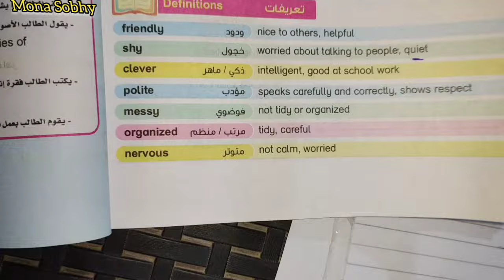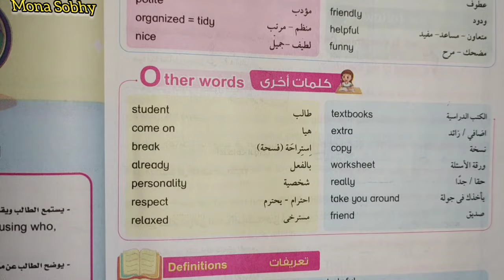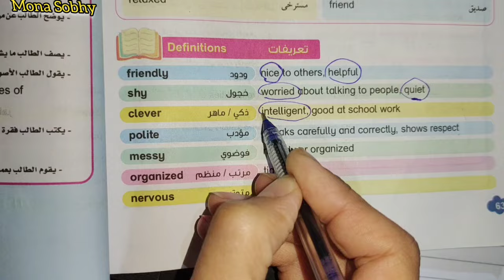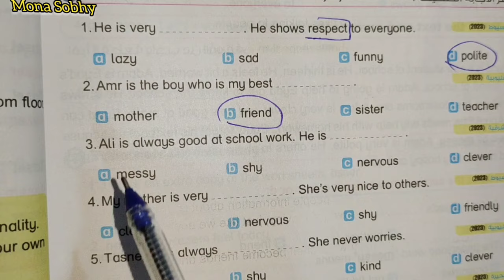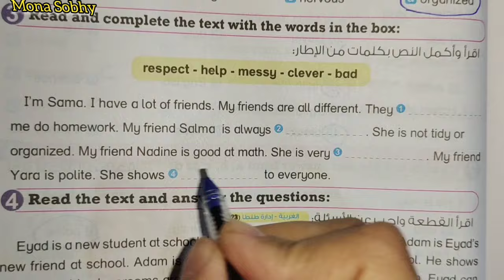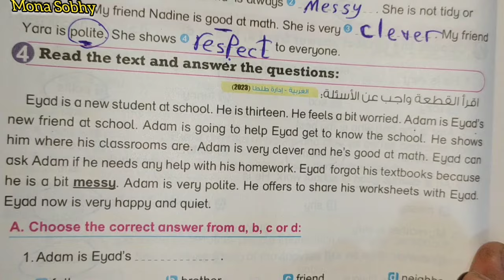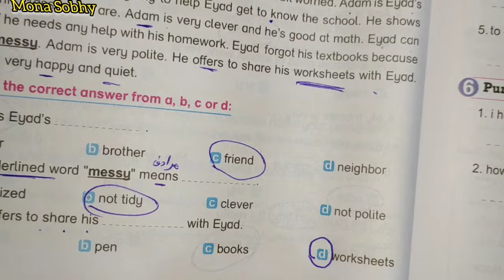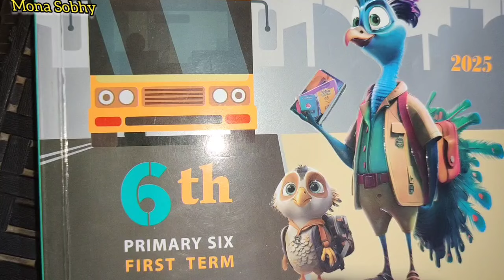الصف السادس حل صفحه 67 و68 و 69 من كتاب بيت باي بيت bit by bit قراءه كلمات الدرس الاول يونت 2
الصف السادس الابتدائي حل تدريبات كتاب بيت باي بيت مع مس منى صبحي